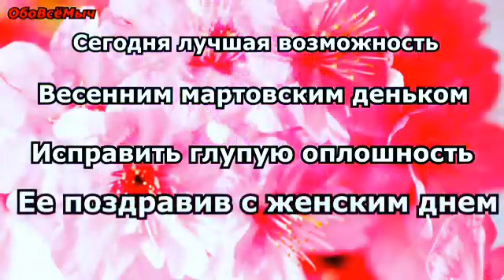20 июля 2022 г.(1)